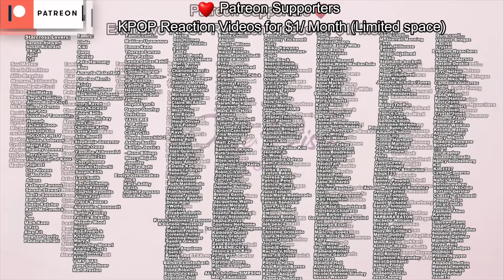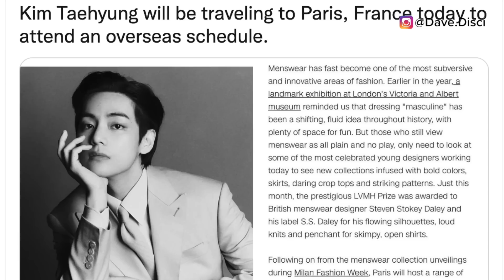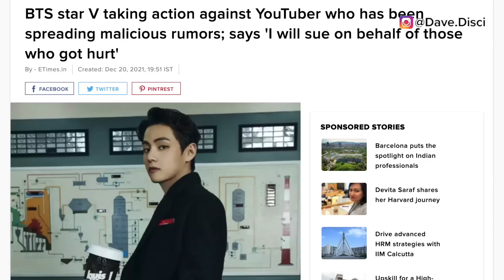V SUES? Sasaeng ATTACKS V on Airplane After His NEWS of SOLO SHOWS in Paris? Said "DON'T LEAVE BTS"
Today I wanted to get into BTS news and talk about V / Taehyung and his Paris trip and possible participation in Mens fashion week in Paris. I wanted to get into a sasaeng fan and several concerned fans that think the sasaengs might have sneaked into the airport or airplane. I wanted to get into BTS and the Korean Singers Association and the chairman. And I wanted to get into V's alleged legal action.

0:00 Table of contents
0:23 People yell at BTS not to leave
3:53 Taehyung going to Paris
6:48 Taehyung's legal action and other idols legal action?
8:22 what you can do next to support!